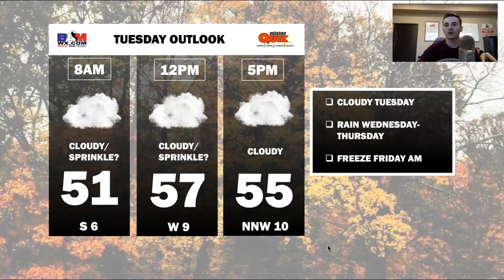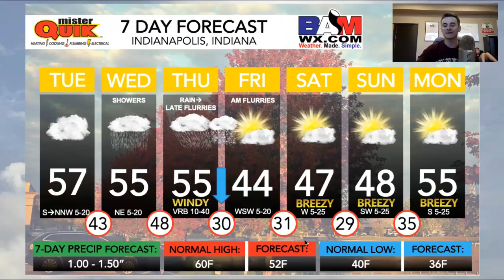10-28-19 Tuesday Indianapolis Forecast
Meteorologist Nathan Kitchens has a look at your Tuesday weather, and what to expect through the week.